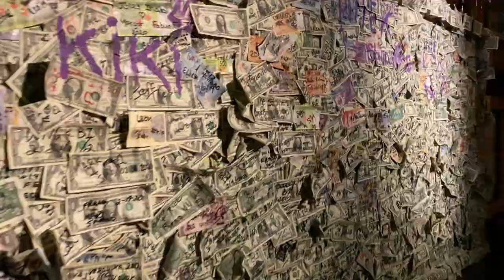96 Nordhavn French Polynesia, diving, surfing, fishing.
An epic expedition of the South Pacific Islands on a Nordhavn called Motor Yacht Lacey Kay. Diving, fishing surfing these amazing places.